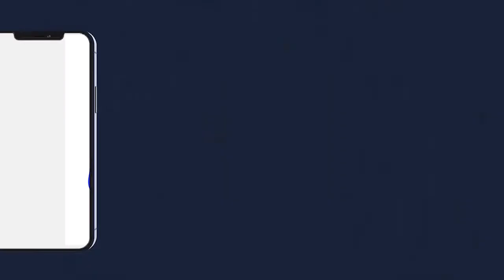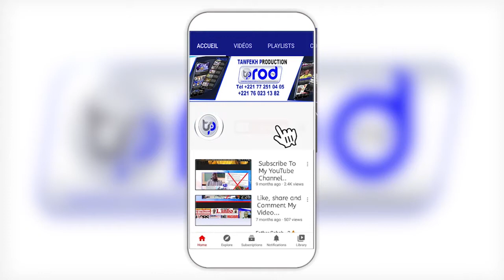Ahmadou BASS Grande Journée Culturelle de Serigne Fallou MBACKE 2022